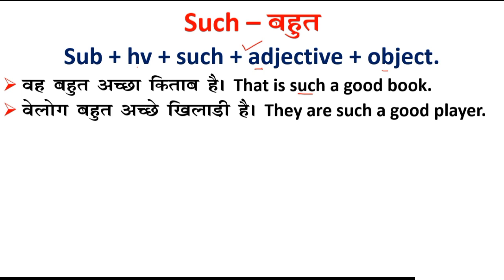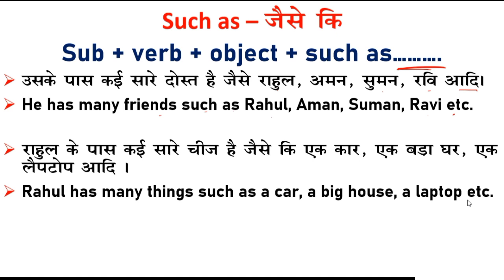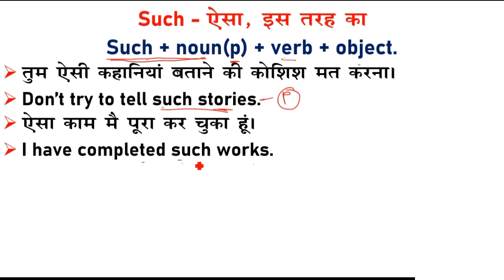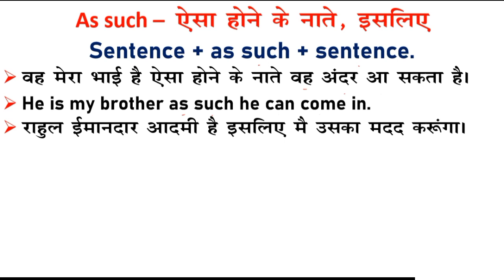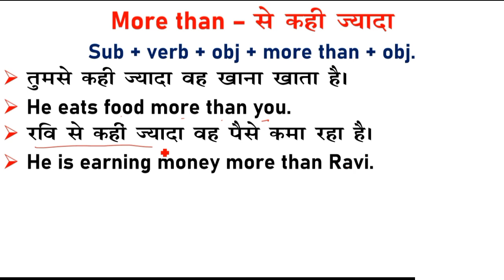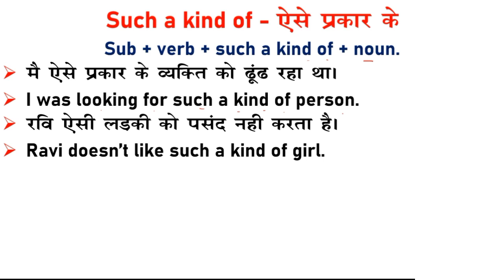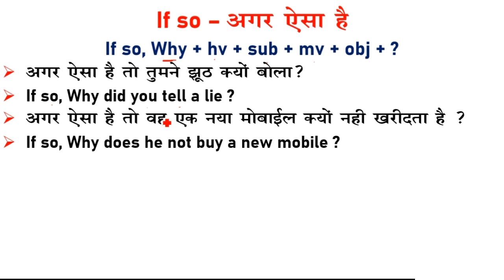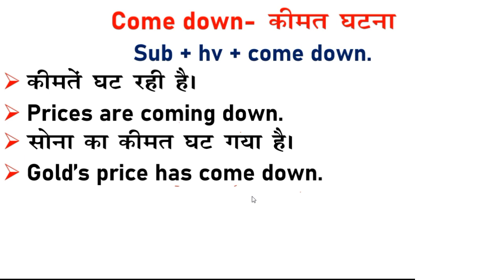रोज बोले जाने वाले अंग्रेजी के जरूरी शब्द | Use of Such/Such as/If so/Get off in English Speaking